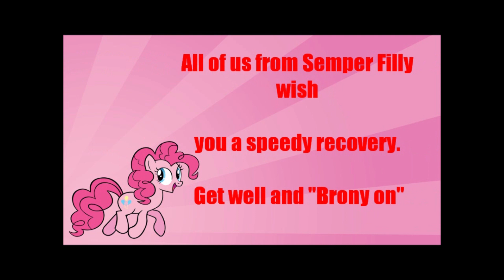Military Bronies - Get Well Wishes to Micheal Morones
Thanks to all the Military Bronies from Semper Filly that helped make this video! We all hope that this will bring a big old smile from Micheal. Be strong kiddo.